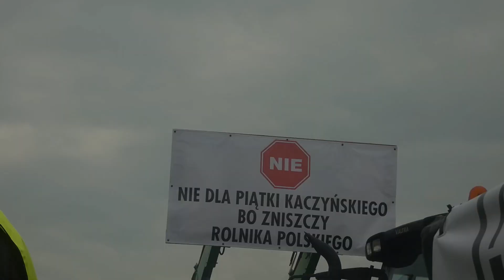🔥 Strajk Rolników !!!🔥50 Ciągników🔥Stop 5 Piątce dla zwierząt🔥 07.10.2020🔥Powiat Skierniewicki🔥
★Siemka★
★Witam was w kolejnym filmie na moim kanale★
★Jest to film z Strajku rolników w powiecie Skierniewickim !!!★
★Strajk Rolników obroni polską wieś★

★W filmie wystąpiło
★50 ciągników

★Kanały które wspieram

★Zachęcam do subskrypcji kanału oraz zostawienia łapki w górę. Was to nic nie kosztuje a mnie za to motywuje :D
★Pozdrawiam★